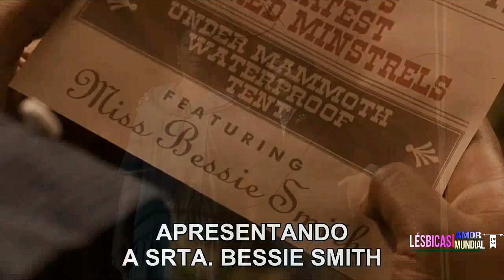FILMES COM TEMÁTICA LÉSBICA ESPECIAIS PARA VOCÊ ASSISTIR!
Assiste o vídeo e vai ver que filmes são esses que merece realmente ser visto por você. Eu garanto que vale a pena!